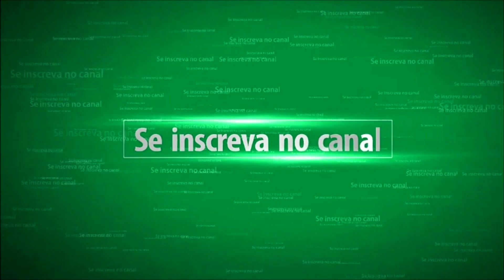GTA V: VIDA REAL (Comprei a Casa do Portuga..!) Ep #16 PC GAMER 1080p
🌟 👍salve galerinha ta ai mais um super vídeo de GTA V: VIDA REAL OF
Espero que vocês gostem e curtam bastante ! obrigado a todos e tmj 👍🌟

💰 Ganhe dinheiro com seus vídeos 💰